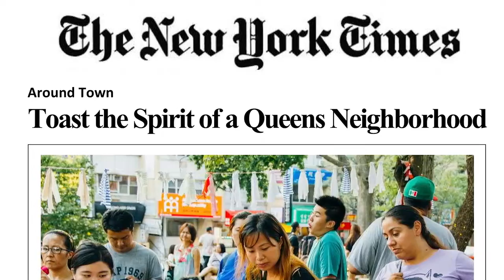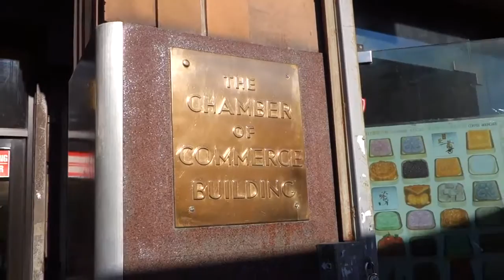Flushing Chamber: Building A Better Tomorrow!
Flushing, Queens is the most dynamic and diverse community in the United States.  The Greater Flushing Chamber of Commerce is working to expand economic opportunities and build a better tomorrow for all those who live and work here.  (video by Brian Pai).